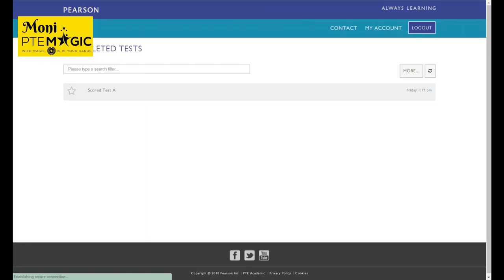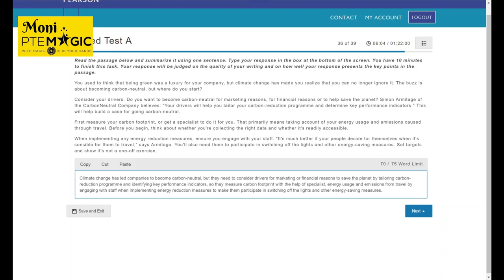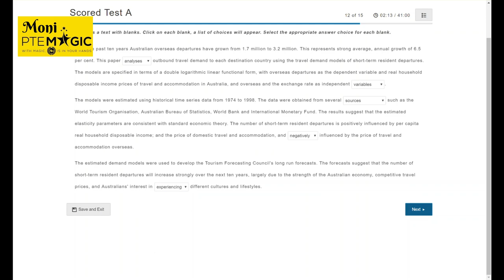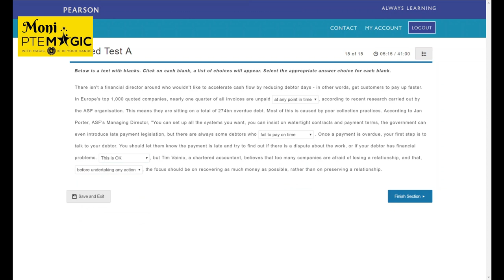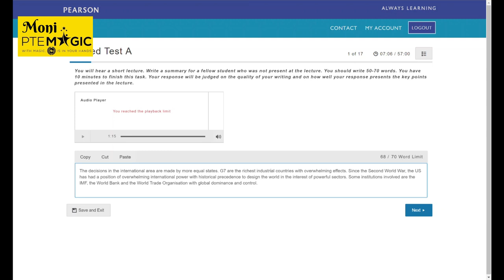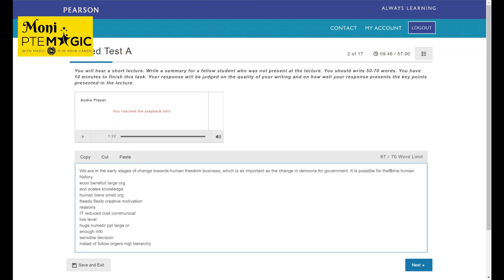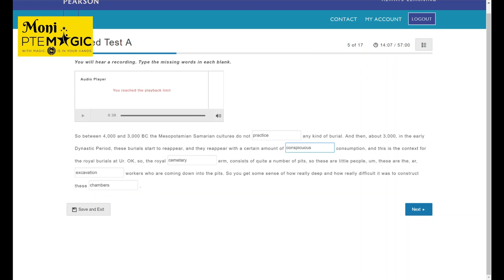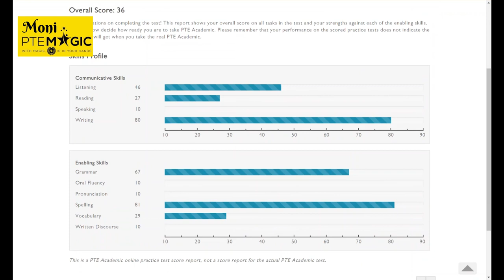How to get PTE Writing 79+ (even without essay) | Cách đạt 90 điểm trong phần PTE Writing Academic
Attention: do not skip PTE essay :) I know I got 79+ without Essay but its only because I did really well in other sections, so do not skip any Writing task guys.